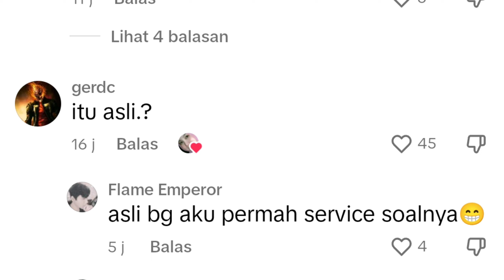punya istri kek gini auto sujud sahwi